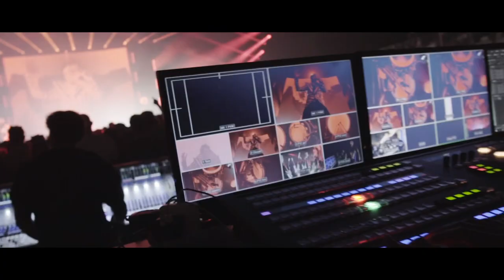Le Grand Petit Concert (Trailer)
Le Grand Petit Concert de -M-

Le Grand Petit Concert de -M-, qui fait suite à la sortie de son dernier album studio « Lettre Infinie », est une tournée historique et bat tous les records. Une tournée des Zéniths à guichets fermés, réunissant plus de 500 000 spectateurs en 2019 hors festivals : la plus grosse tournée de l’année 2019 et la plus importante de l’artiste, qui fête par la même occasion plus de 20 ans de carrière. -M-, seul en scène, donne une performance époustouflante : il y joue de tous les instruments (guitares, basses, batterie, piano, …), s’entoure d’automates et nous plonge dans un répertoire truffé de tubes… Ceux du dernier album (« Superchérie », « Grand Petit Con », « Thérapie »…) mais aussi les désormais classiques « Mama Sam », « Je Dis Aime », « Qui de Nous Deux », « La Seine », « Mojo », « La Belle Etoile », « Onde Sensuelle », « Bal de Bamako » et « Machistador »…

Trailer réalisé par Tim Hilst